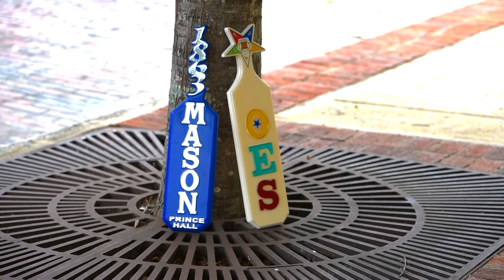LINKED ONTO JONES - DENAY AND FREDERICK ENGAGEMENT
Congratulations to PBS Photography & Media's Engaged Couple Denay Linkhorn and Frederick Jones of Albany, Georgia!! Even though the rain dampened our day, and would not let us do what we set out to do, we were able to get some footage and pull off this nice highlight!! Thanks for choosing PBS Photography and Media for your official wedding photographer/videographer to capture your memories to last a lifetime!! We certainly hope that you will enjoy reliving the experience!!